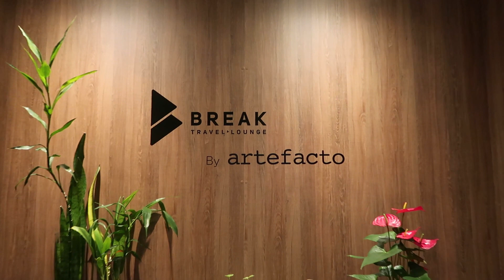SALA VIP do AEROPORTO de CURITIBA | BREAK TRAVEL LOUNGE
Conheçam uma das principais salas VIP do aeroporto de Curitiba, a Break Travel Lounge, localizada no segundo andar do Afonso Pena.

✈︎Venha me dar um oi e me acompanhe no Instagram